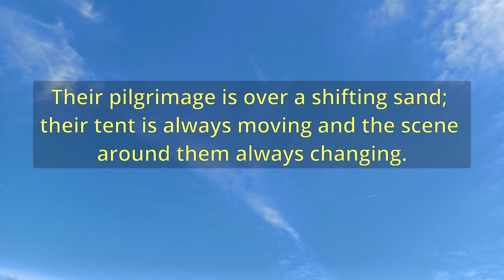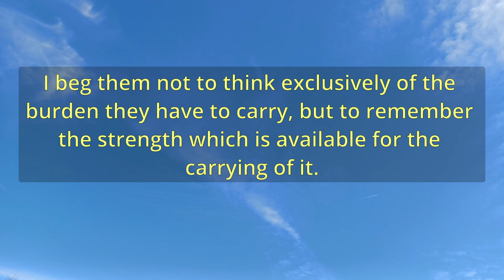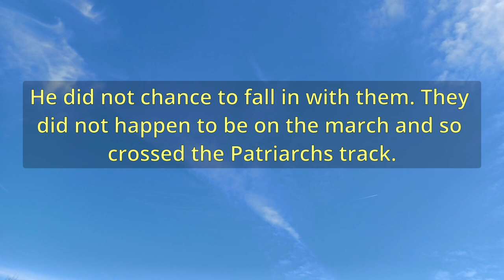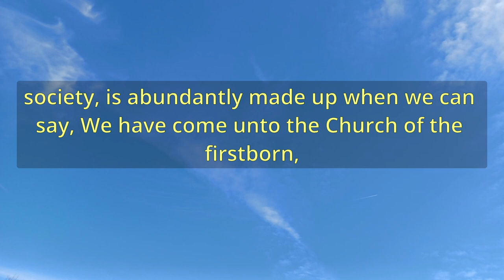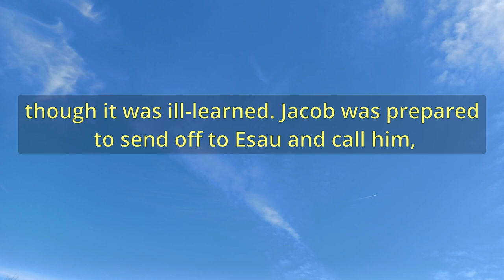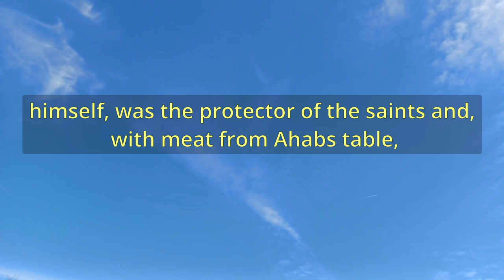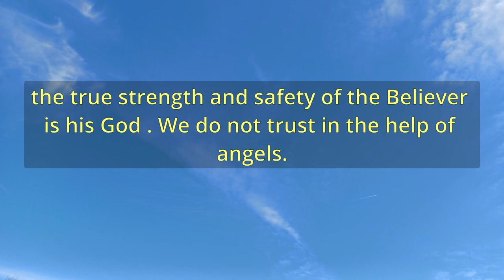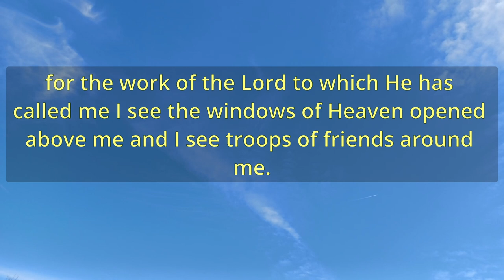"MahanaimOr, Hosts Of Angels" (A11544) - Charles Spurgeon Sermons